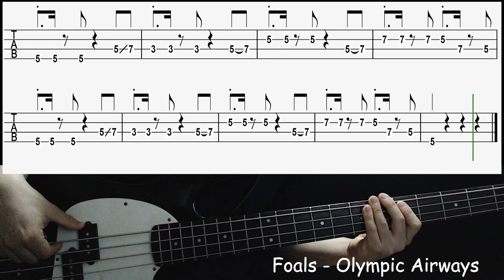Foals - Olympic Airways (Bass cover with tabs 193)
-Gear
  : Cort sp PJ Bass
-Effects